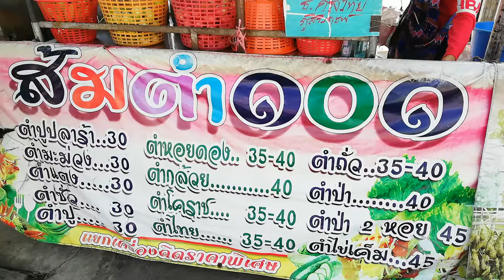Papaya Salad Mango Salad Thai Street Food